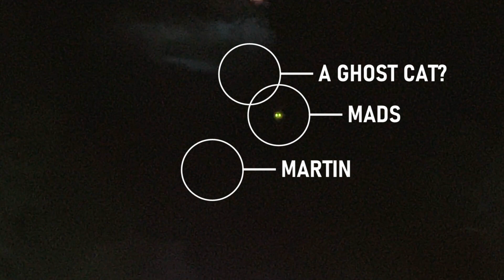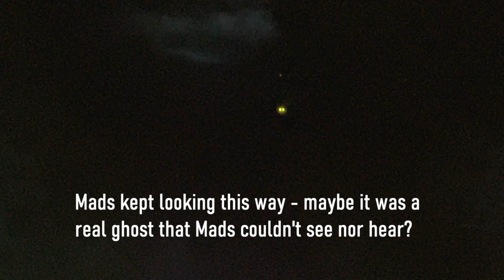Halloween special: Eyes glowing in the dark, and then …!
Whom do those eyes belong to?